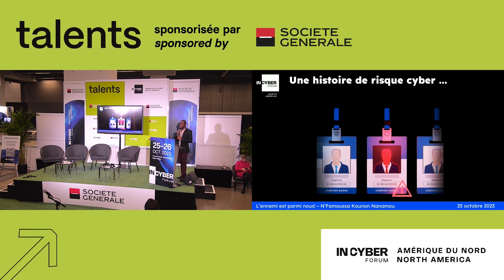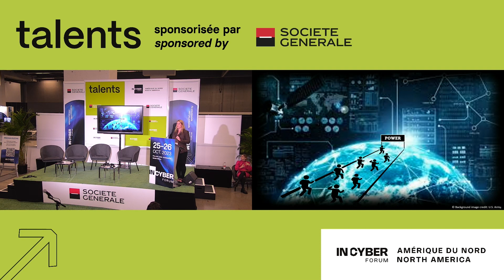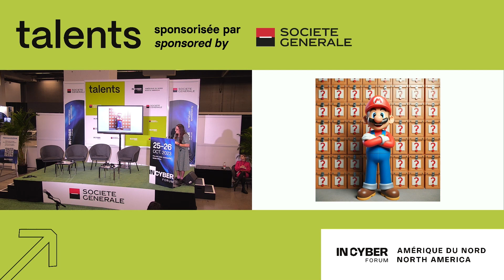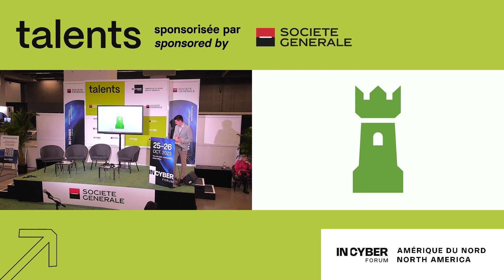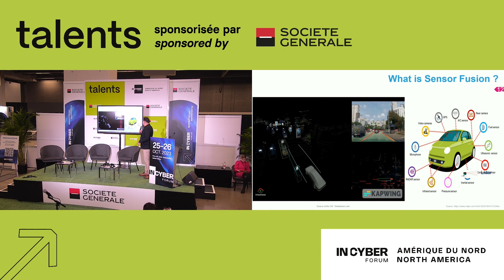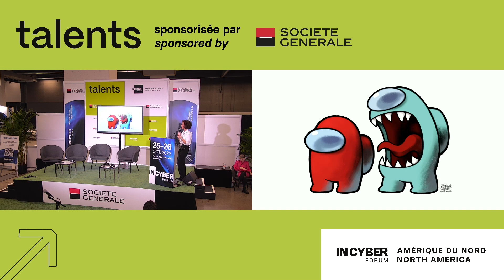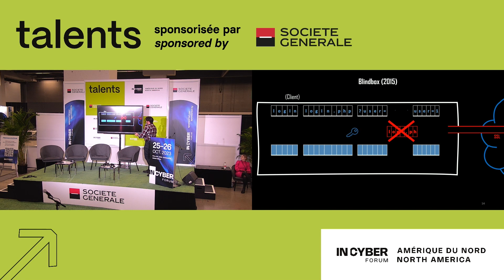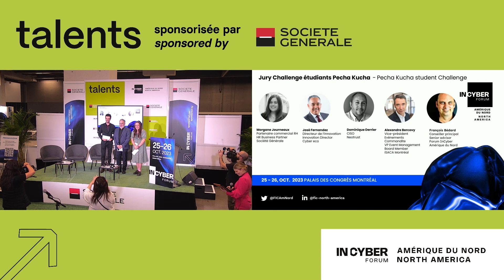PECHA KUCHA - Session 2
- Morgane Journeaux, HR Business Partner, équipe Cybersécurité,  Société Générale
- Dominique Derrier, Neo Trust, CISO
- Jose Fernandez, Directeur de l'innovation, Cyber eco
- Alexandre Bercovy, Directeur gestion intégrée des risques, Isaca Montréal
- François Bédard,  Senior Advisor & North America Ambassador Forum InCyber

Gagnante session #2
Vi Retault, Université Polytechnique
Sujet : La menace que pose l'informatique quantique sur les algorithmes de chiffrement symétrique.

Coup de coeur session #2
Manon Pamar, Université de Montréal
Sujet : L’utilisation de la confiance dans le cadre des enquêtes en cyberinfiltration dédiées à la lutte des abus sexuels envers les enfants.